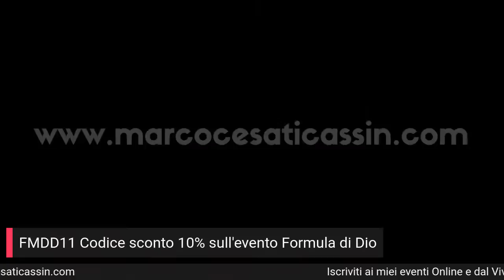Marco Cesati Cassin presenta: Uno Contro Tutti (Live Streaming Gratuito)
Rispondo alle vostre Domande, ai vostri dubbi, le vostre paure, il vostro scetticismo.
Tema della serata: L'ALDILA'